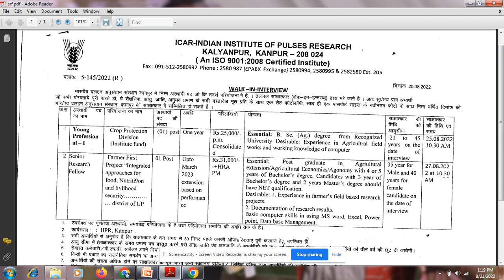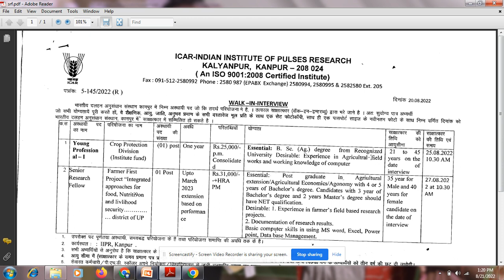IIPR, Kanpur में SRF & YP-I Post Recruitment 2022 || Latest Agricultural Job News with ACI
प्रिय व्यूअर्स,
In this video we will discuss about Job at ICAR-IIPR, Regional Station Centre, Dharwad, Karnataka.